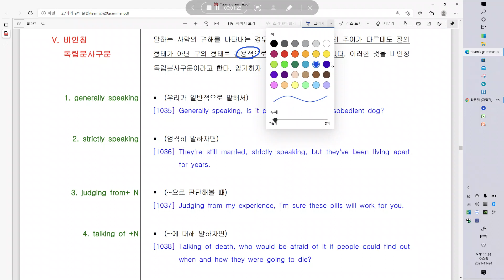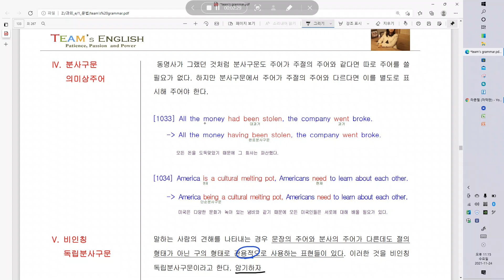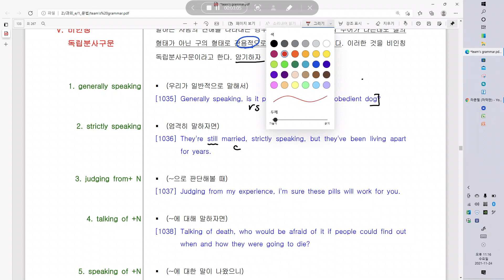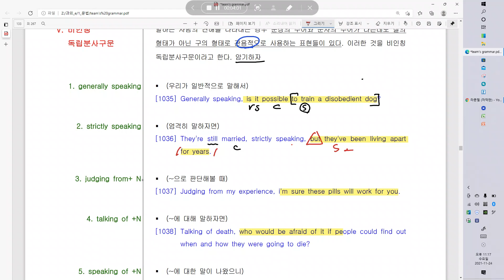14.6_분사구문_비인칭독립분사